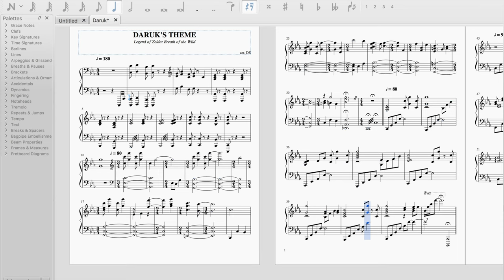Legend of Zelda: Breath of the Wild - "Daruk's Theme" [Piano Sheet Music] || DS Music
Wow, only TWO DAYS later and already requests for sheet music and MIDI for my Daruk's Theme arrangement from Legend of Zelda: Breath of the Wild o_0 Remember to hit me up with any requests for sheet music of any of my covers (that aren't over 5 minutes long XD) or any of the audio downloads (an extensive video with more audio downloads should be coming shortly).